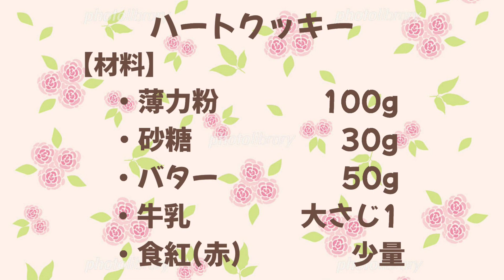【手作りバレンタイン】二重のハートが可愛い簡単ハートクッキー／バレンタイン大量生産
こんにちは🍀

今回もまたバレンタインにおすすめ！
【簡単ハートクッキー】を作りました🎵
二重のハート、ピンクと白の色合いも可愛い
簡単クッキーです💖
良かったらお試しください😊

材料【約20枚分】
・薄力粉　　　　100g
・砂糖　　　　　　30g
・食紅(赤)　　　　少量